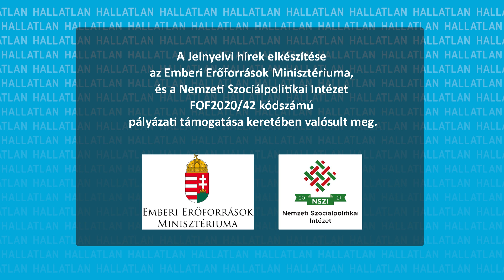Három év börtön járhat a jogosítvány nélküli vezetésért